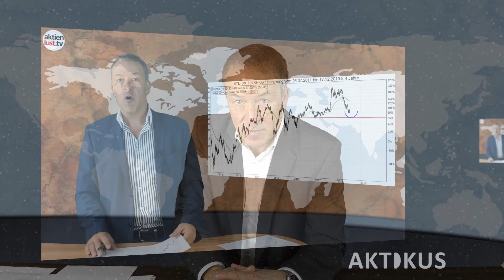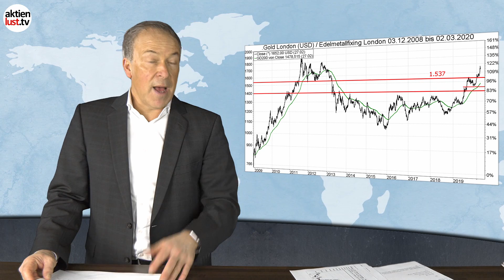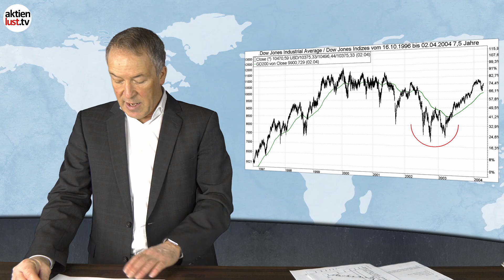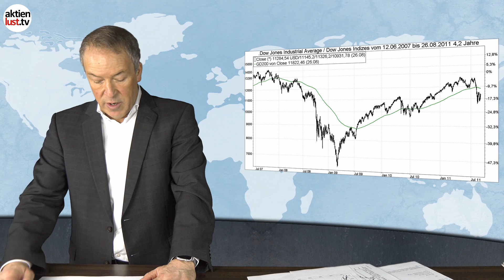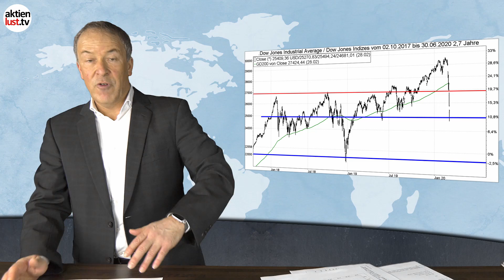Corona-Angst, Korrektur oder Crash? Wir appellieren an Ihre Besonnenheit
Zweistellige Indexverluste in einer Woche gibt es nicht oft. Doch in der letzten Woche rauschten nicht nur die deutschen Indizes, sondern auch die großen US-Indizes um über 10% in den Keller. Die rasante Ausbreitung des Coronavirus außerhalb Chinas sorgt nun bei immer mehr Analysten für Ernüchterung. Die Hoffnungen, dass die Weltwirtschaft rasch wieder zur Tagesordnung übergeht, waren wohl zu optimistisch. Doch die Notenbanken und auch wichtigsten Volkswirtschaften werden alles dafür tun, den Schaden möglichst kleinzuhalten und die Wirtschaft rasch wieder auf Kurs zu bringen. Von daher sind die Analysten von aktienlust.tv guter Dinge, dass es im Anschluss an die aktuelle Korrekturphase auch wieder aufwärts geht. Auf was Sie sich diesbezüglich noch einstellen müssen und was Sie in den nächsten Tagen erwartet, das erfahren Sie wie immer in der neuen Ausgabe der „Börsenwoche“ auf aktienlust.tv.